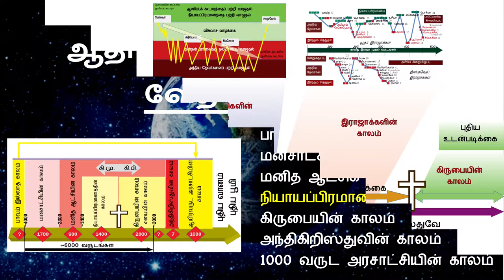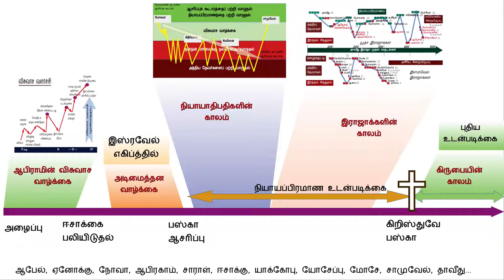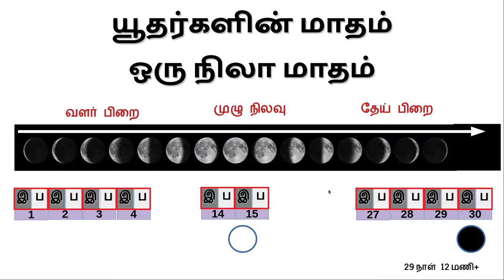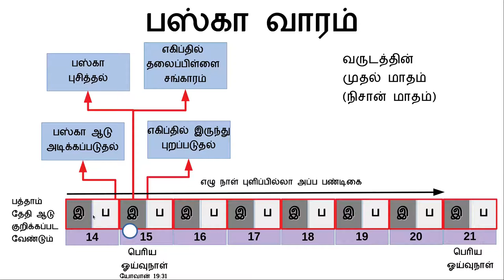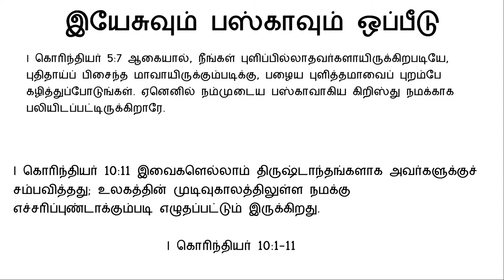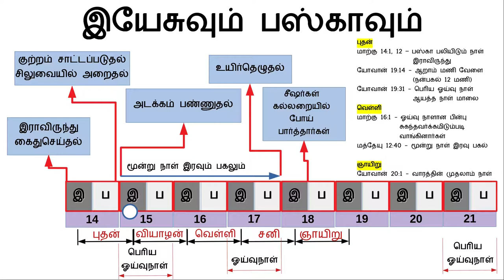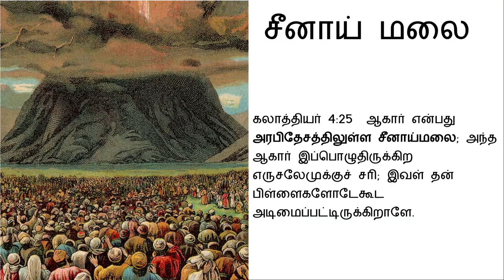ஆதி முதல் அந்தம் வரை.... வேத வரலாறு - நியாயப்பிரமாண காலம் 3